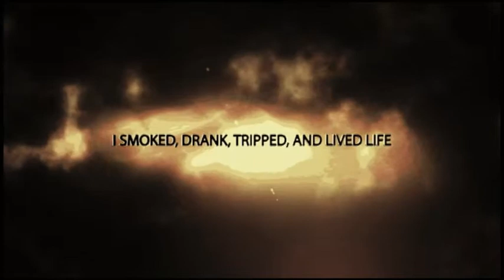Flash Bites by Abha Iyengar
Conceptualized by BTB's Literati Wizard Sumit Sehgal
Directed by BTB's Vivid Stylist Sunill Kaushik

Flash Bites is a collection of 60 unputdownable stories ...is luminous work of a genius. Abha Iyengar ...a writer of exceptional dignity and sophistication.

Shocking... Thought Provoking... Touching... Profound... Funny... Unusual... Instilling... Satisfying... Flabbergasting... Intriguing... Acute... Gripping... Compelling...

They are beautiful... Imagery at its best... Insidious... Powerful...
Deep... Intense... Philosophical...
Romance... Drama... Thriller... at its best...